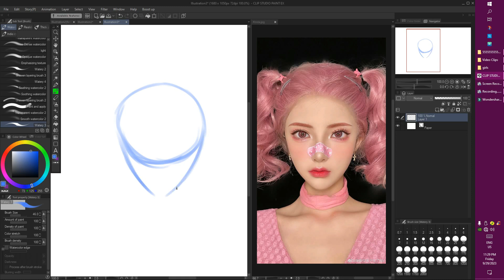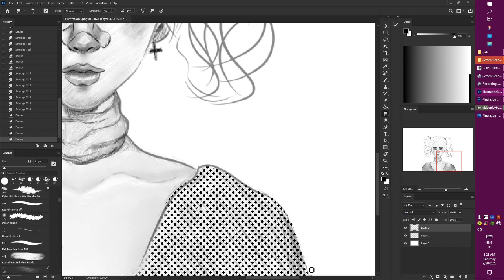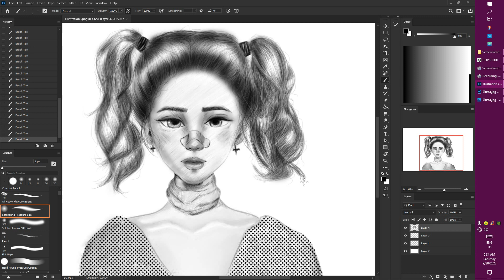How To Draw A Girl Pencil Sketch BUT Sketching Digitally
Learn how to draw a girl using traditional pencil sketch techniques, but with a digital twist. This tutorial will guide you through the process of creating a beautiful digital pencil sketch of a girl.

witch me on DeviantArt: /toko11

art artwork draw drawing girl sketch Links